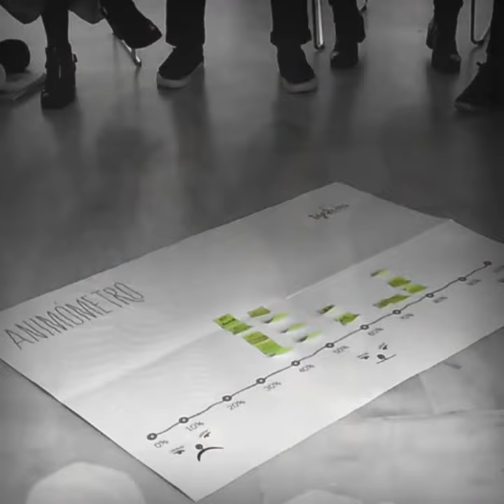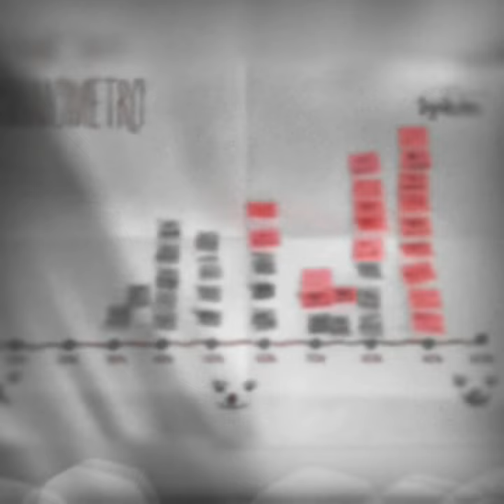Taller tejeRedes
Taller tejeRedes en el programa de la red de industrias creativas